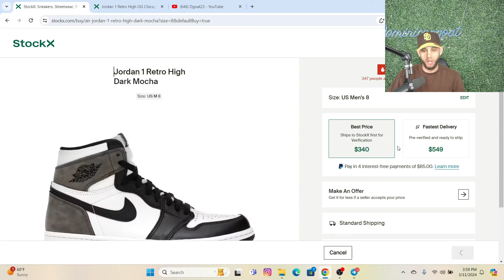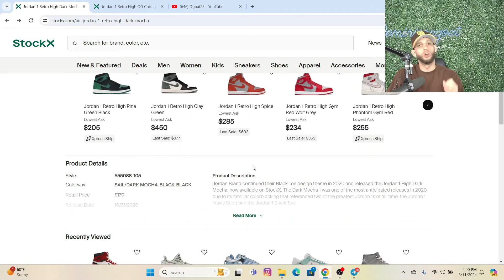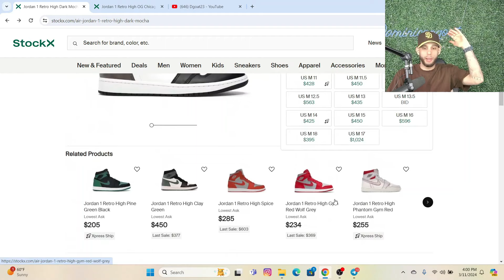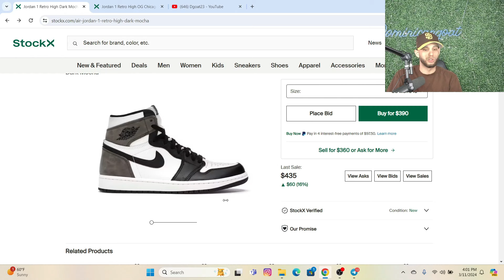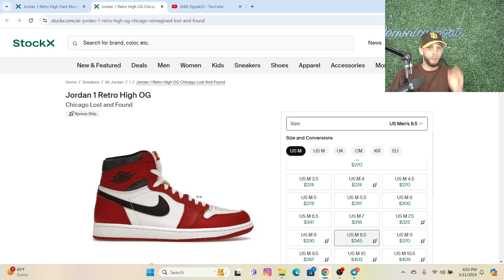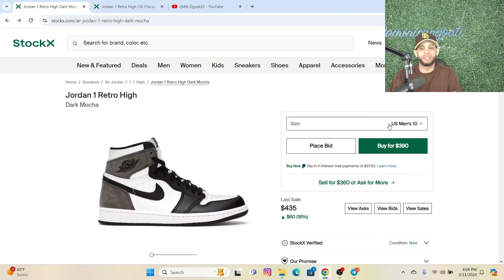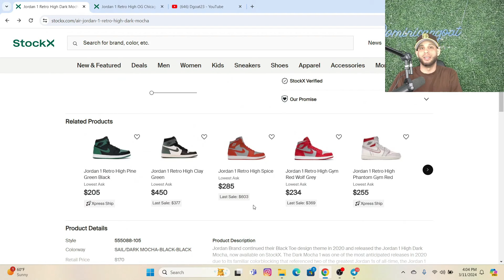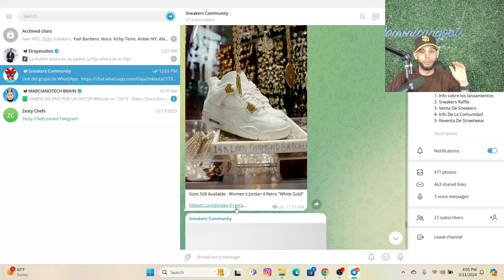POR ESTOS DEBES COMPRAR ESTOS AIR JORDAN 1 HIGH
¿Te preguntas por qué debes comprar estos Air Jordan 1 High? En este video te damos todas las razones, incluyendo su valor en reventa. No te pierdas esta oportunidad de obtener un par de los zapatos más populares del momento. ¡Mira el video para descubrir por qué estos Air Jordan 1 High son imprescindibles para cualquier colección de zapatillas!
GRUPO PRIVADO DE SNEAKERS HASTE MIEMBRO AQUI EN ESTE LINK

donde hablamos sobre el mundo de los Sneakers.

Zesty Chefs Cook Group Link